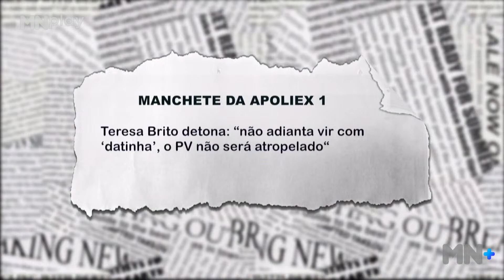Júlio César garante que PI não vai perder vagas na Câmara Federal